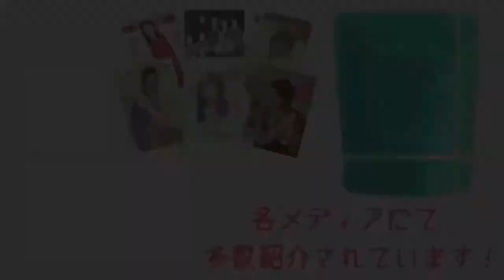Attractions－Baby Relax【下半身痩せ】在宅トレーニング【HOT SLIM】音workout # 308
ホットスリムスタジオ/ラグレスワークアウト【福岡/東京/神奈川】

TikTokを中心にしたSNSで話題のアーティストです！
2020年にYouTube・TikTokへの楽曲アップロードからキャリアをスタートし、作詞・作曲・編曲のみならず、デザイン・映像までセルフプロデュースしています！
今年1月、TikTokに投稿した数々のオリジナル楽曲が大きな反響を呼び、僅か1ヶ月で総再生回数100万回を超える。それぞれの投稿には「神曲」「フル尺で聴きたい」「今なら古参になれる」といった熱量高いコメントが相次ぎ、注目度が一気に加速しています！
そして、2020年11月に自主リリースした作品『資本主義の椅子』が、TikTokでのバズをきっかけに各ストリーミングサービスのランキングで急上昇。Apple Musicのオルタナティブランキングでは14位までランクアップし、現在もその前後をキープしています！

今回はAttractionsさんの「Baby Relax」に合わせてクロスジャンプスクワットを紹介します！

【　LUXLESS&0　】Amazon・楽天・Yahoo!ショッピングで好評発売中！！

★Amazonストア★

★楽天サイト【　ホットスリムスタジオ楽天市場店　】★

★Yahoo!ショッピング【ホットスリムYahoo!ショップ】